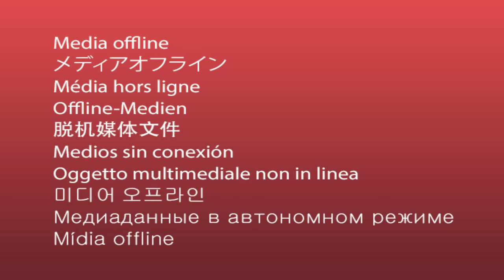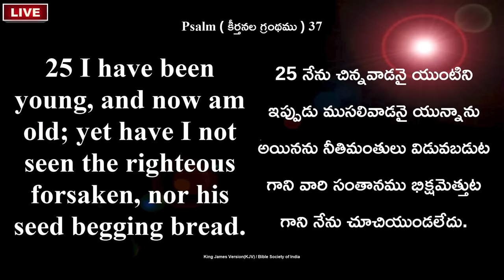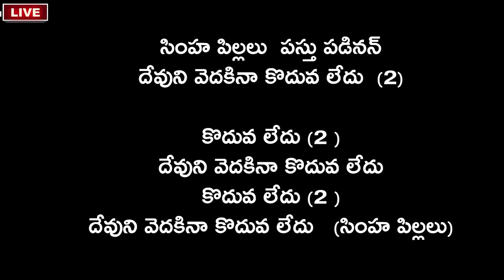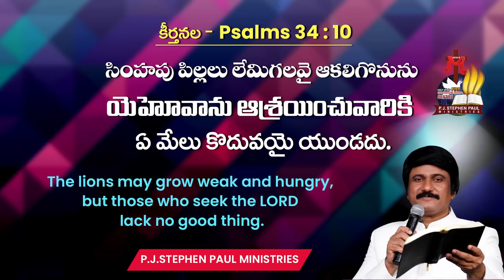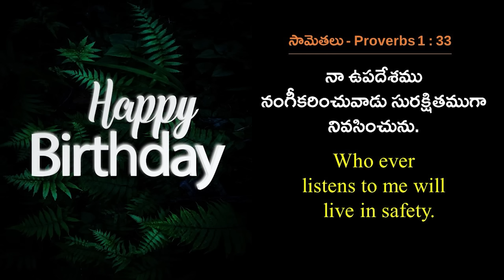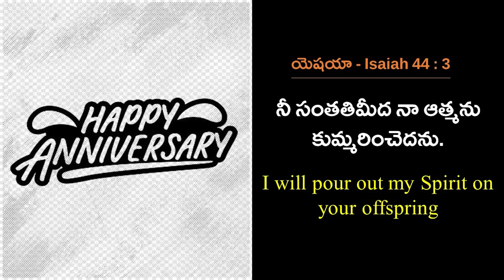March 1st, 2024 ఈ దినం దేవుని వాగ్ధానం Today's Promise of God & Bible Devotion P J Stephen Paul